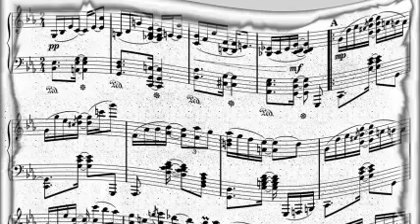Harry James And His Orchestra - I'm Always Chasing Rainbows